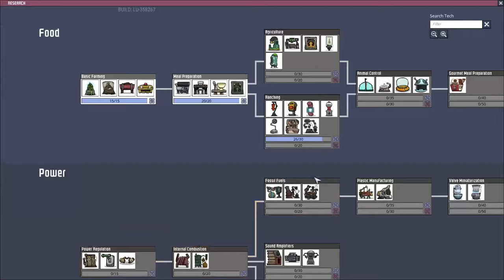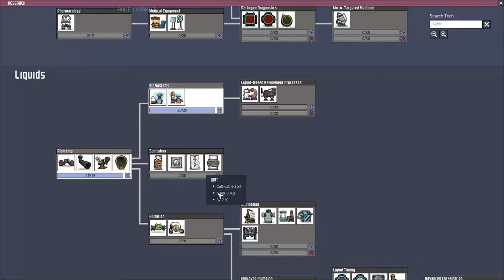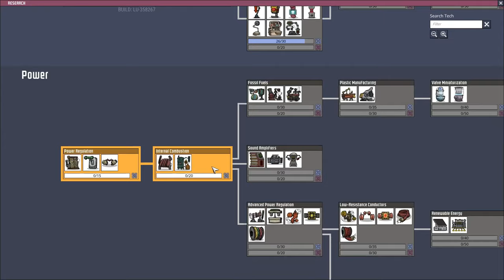เล่น Oxygen Not Included Hard Mode ตอน 2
เริ่มก่อร่างสร้างโรงไฟฟ้ากับเครื่องปั้มออกซิเจนเพื่อความอยู่รอดและหายใจสะดวกสบาย